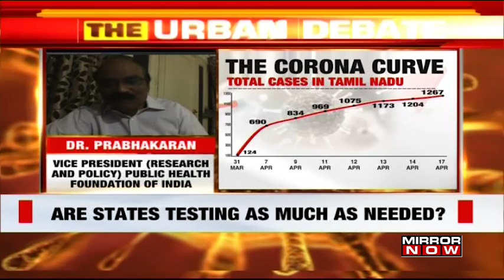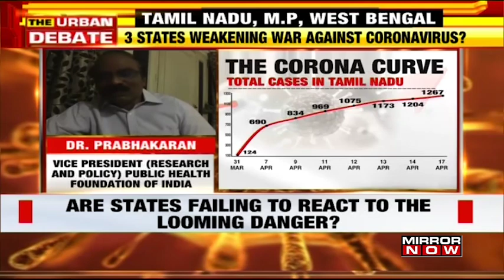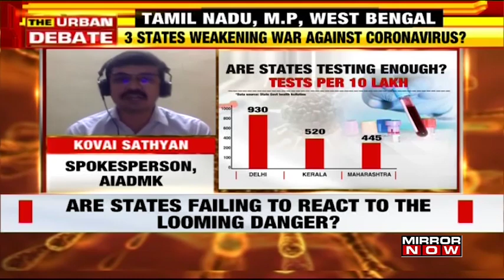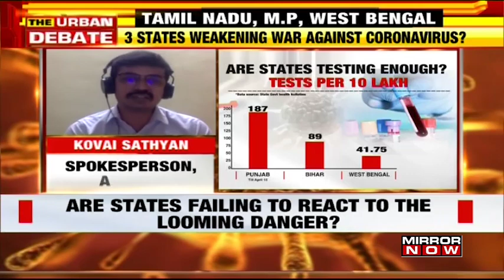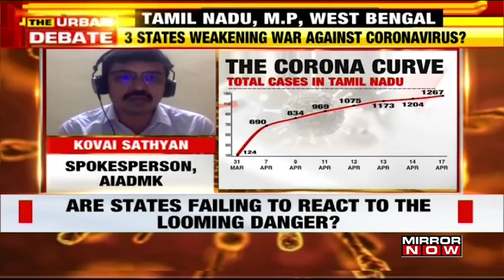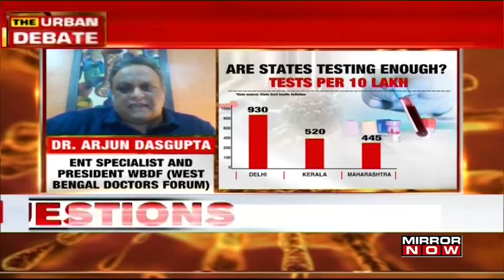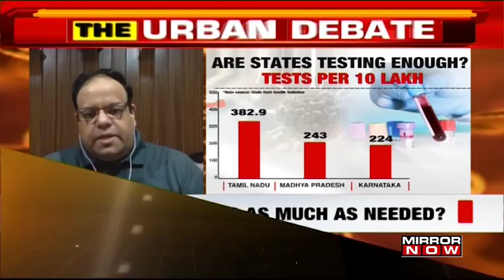Are few States going easy on 'Lockdown violations'? | The Urban Debate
On The Urban Debate with Tanvi Shukla, Had we acted sooner over this infection? would we have had lesser red zones and containment zones today?

We cannot test population of 1.2 billion, because it's not going to be cost effective & if we do test on people with low risk, the chances of having a false positive is higher. Therefore, we should prudently use the tests. says, Cardiologist Dr Prabhakaran.

Watch!